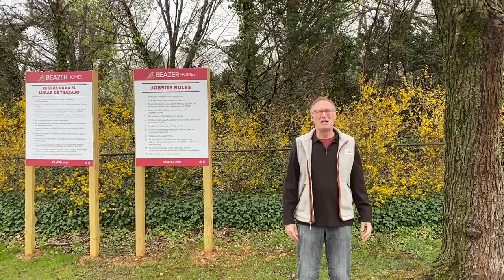Beazer, Lennar & the FBI! New Construction in Northern Virginia | tomandcindyhomes show episode 156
There are a few new construction projects underway in Northern Virginia and today, we’re here to tell you about them.

Looking for a new home in Northern Virginia?

Thinking of selling? Get a FREE assessment of your home’s current value

Address: 5911 Kingstowne Village Parkway #110, Alexandria VA 22315